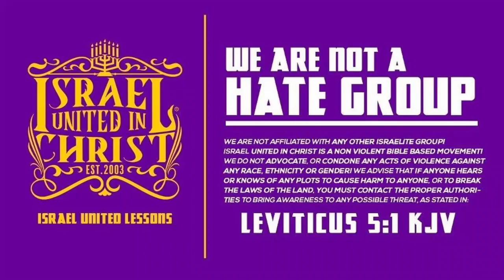They Are Still Killing Our People To This Day!